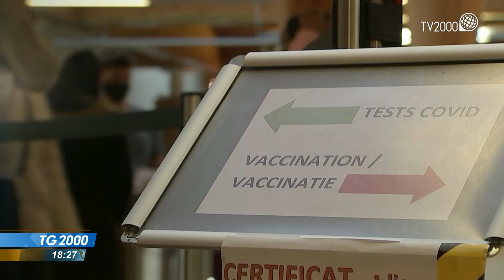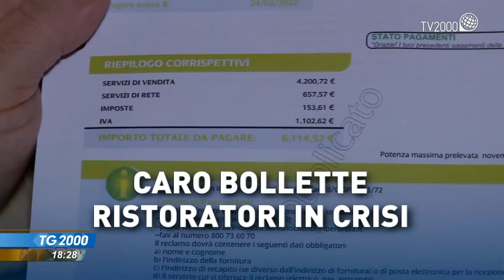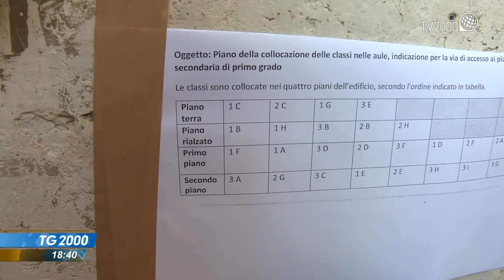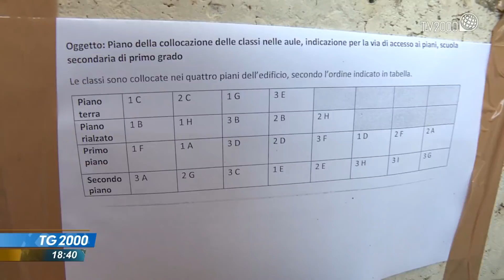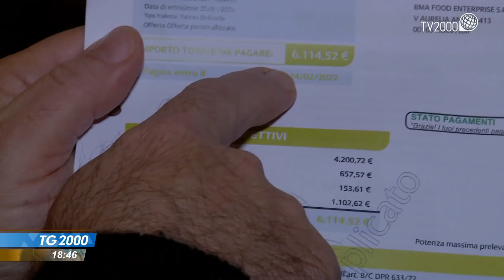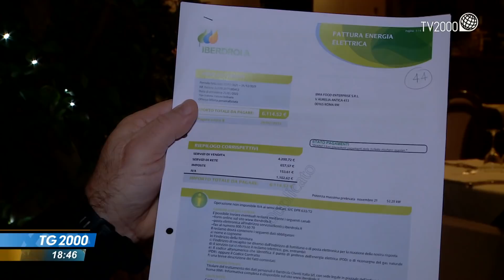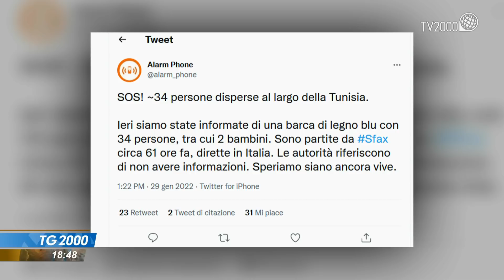TG2000, 29 gennaio 2022 – Ore 18.30